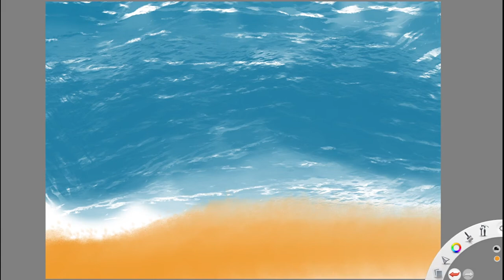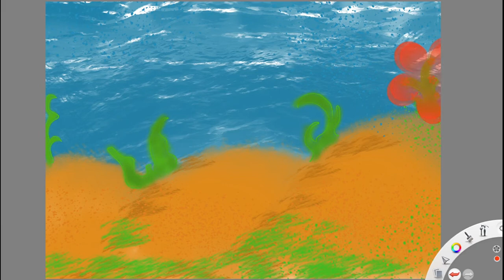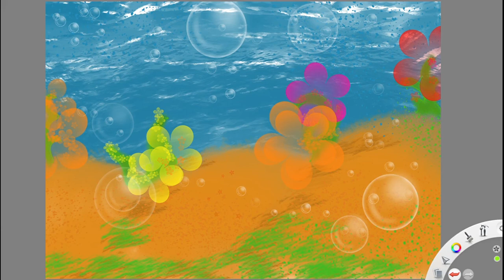Underwater Drawing and Painting | Drawing and Painting Underwater Life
Underwater Drawing | Drawing Underwater Life |